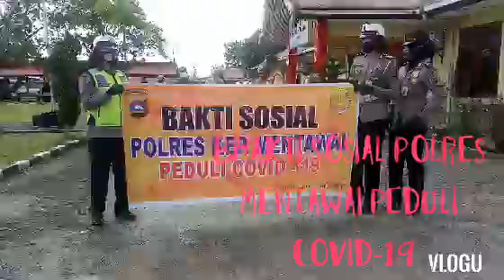Peduli COVID-19 POLRES dan TNI mentawai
By: Raja2010